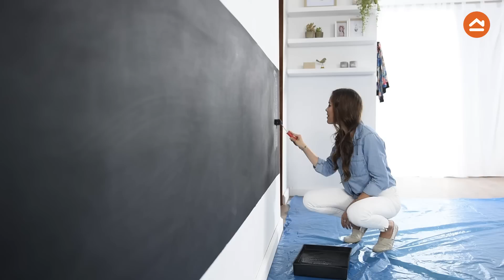Aprende a decorar tus pasillos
Los pasillos de la casa suelen ser aburridos y a pesar de eso a pocos se nos ocurre darle un toque especial. Mira el tutorial de EspacioConsentido y aprende 3 nuevas ideas para decorar y hacer funcionales tus pasillos. ¿Te animas a replicarlo en casa?